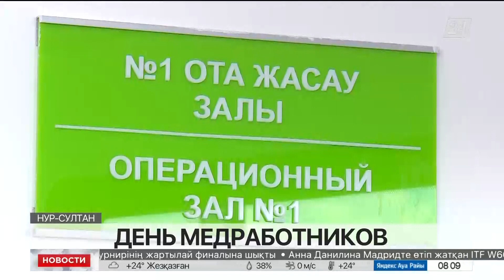Выпуск новостей 08:00 от 18.06.2022